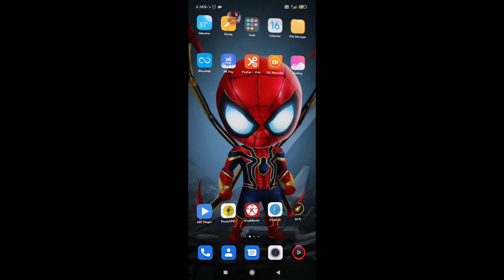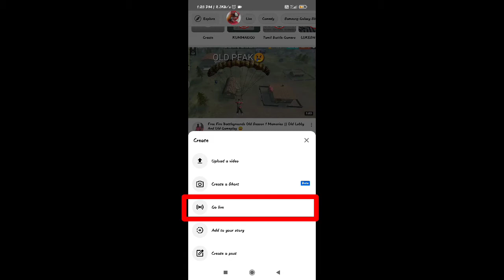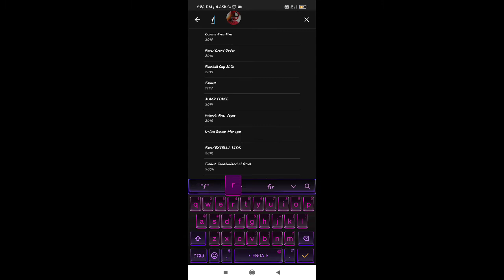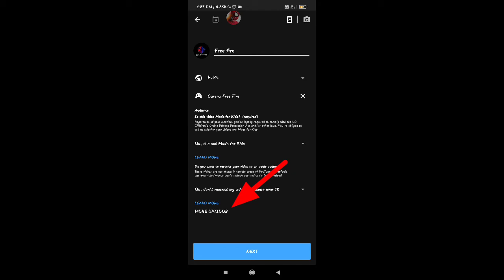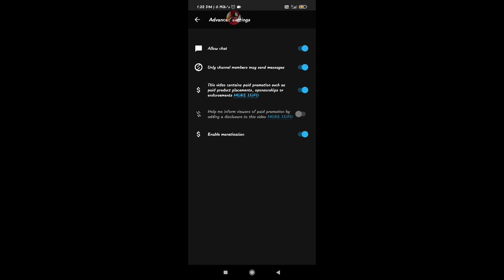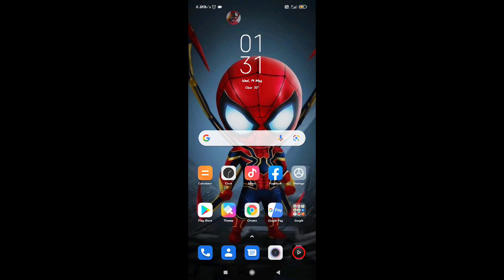How to YouTube live stream/pubg free fire /tamil no application only YouTube 🤔🤔😜😜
**Welcome to CK Gaming official **

Free Fire:-

Name:- CK Gaming YT

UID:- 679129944